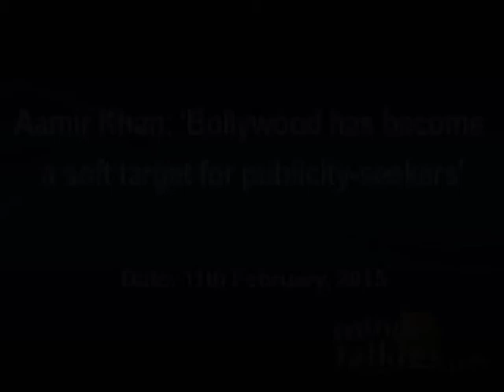Aamir Khan: 'Bollywood has become a soft target for publicity-seekers'